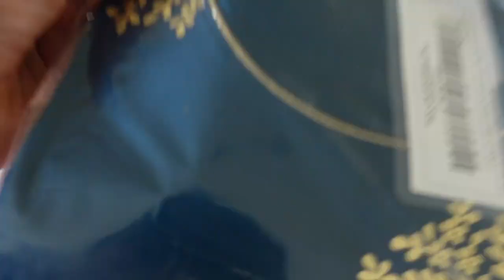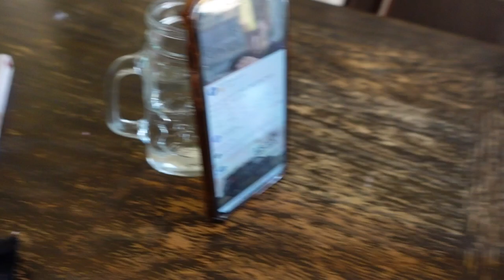We BARELY survived | Rogers Outage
In today's vlog, I take you along as we try to survive the Rogers outage which took out all cellular and internet access across most of Canada for the whole day. It doesn't seem like it should be a big deal but I realized pretty quickly that I am ill prepared to handle that reality.

Hi! My name is Tina and this is my family and lifestyle channel/vlog. I am a mom of 3, Occupational Therapist and content creator. I share parenting, mom life, marriage and relationship advice, along with Occupational Therapy tips throughout my content. We are a Canadian Sikh family and are sharing our lives and parenting journey with you. Thank you for being here x

It's free and helps support me in my content creation.

Wanna hang out on the daily? follow me over on IG and let's be friends. I share content daily and am always open to chatting in the DMs